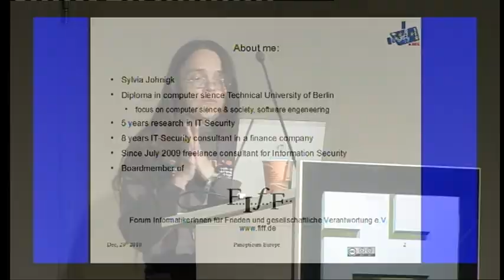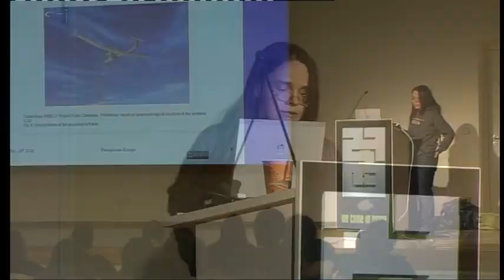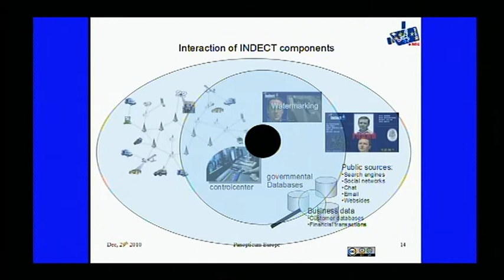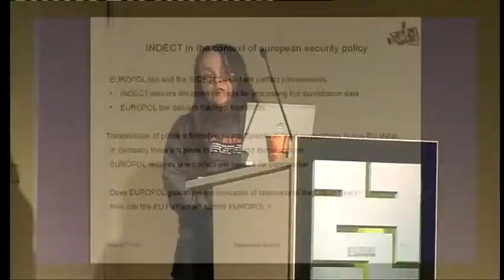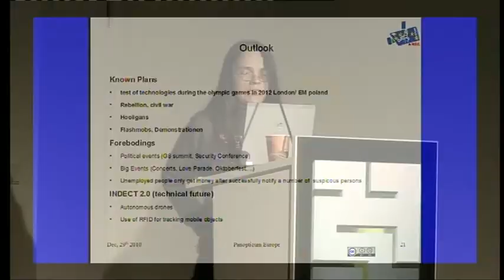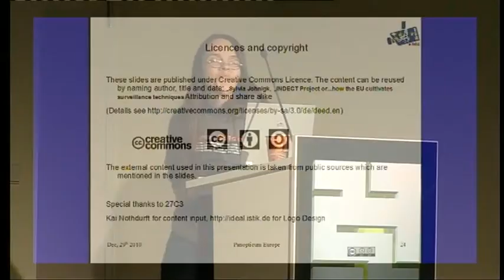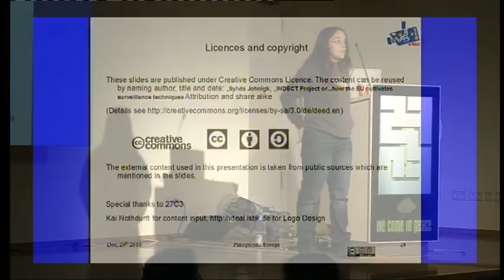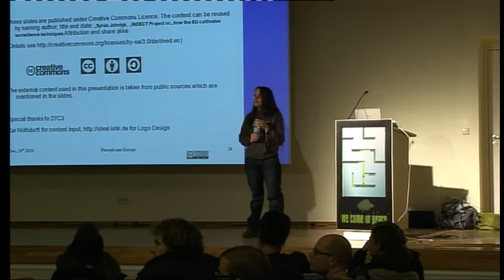27c3: INDECT - an EU-Surveillance Project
Speaker: Sylvia Johnigk

INDECT

The acronym stands for Intelligent Information System Supporting Observation, Searching and Detection for Security of Citizens in Urban Environment. A total of 17 partners in nine member states are developing an infrastructure for linking existing surveillance technologies to form one mighty instrument for controlling the people. They are laying the foundation of a European police state, since INDECT's results serve to increase the effectiveness of police operation on the national and European level. INDECT is funded under the European Commission's Seventh Framework Programme (FP7), the security-related research of which provides € 1.4 billion Euro for more than 60 partly interlaced projects.

This Is What the Police Will Work with in the Future:

·Unmanned aerial vehicles/drones with surveillance camera and sensors ·Software (for cameras etc.) to identify supposedly suspicious behavior or hostile intent ·Auto-tracking of mobile objects ·Software (autonomous agents) to monitor virtual spaces such as discussion forums in the Internet or social networks ·Trojan horses which record users' private computer activity ·Safeguards, such as watermarking, to allow sophisticated controls on recorded images for evidence, and to index, analyse and administer multimedia content (such as video) ·A search engine combining direct search of data from the real and the virtual world

The presentation deals with:

    * Goals and Partners
    * The EU's Current Security Policy
    * Ethically Clean - Censorship in Disguise? Ethics Board for INDECT.
    * Critical Assessment of INDECT-Research